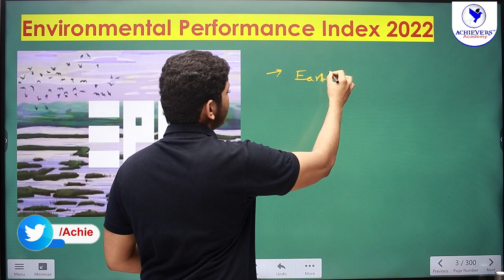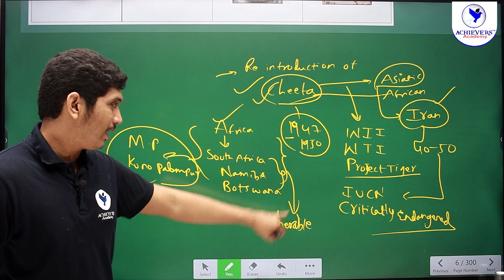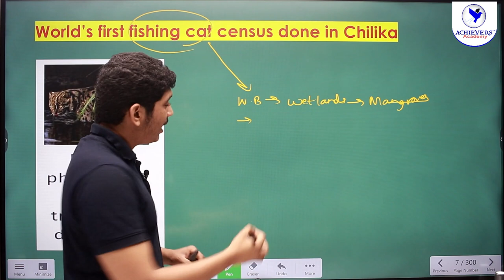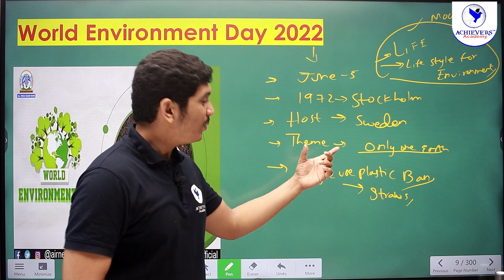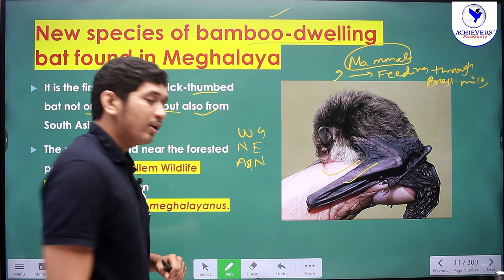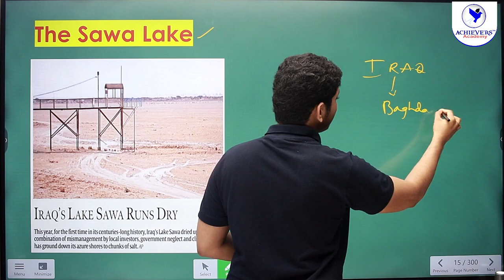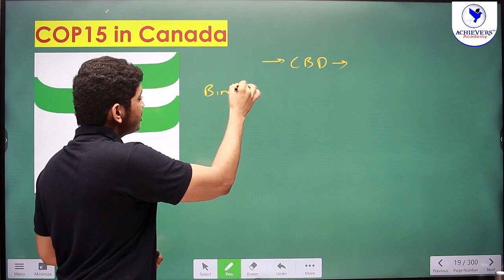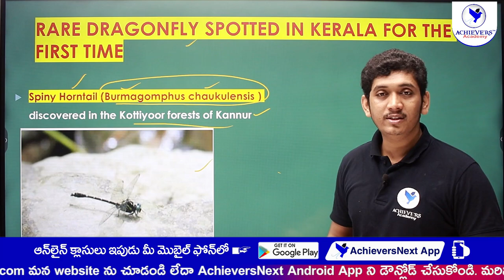APPSC, TSPSC Group 1, Group 2 Current Affairs | Environmental Issues of June 2022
🔴 APPSC, TSPSC Group 1, Group 2 Current Affairs | Environmental Issues of June 2022 by Nikhil Sir, Expert Faculty @ACHIEVERSACADEMY  🎯  This topic is very much important for the upcoming  Telangana Group 1, i.e. TSPSC Group 1 Exam Preparation